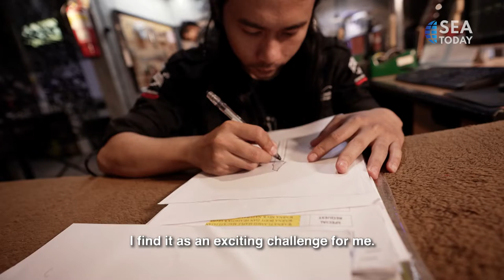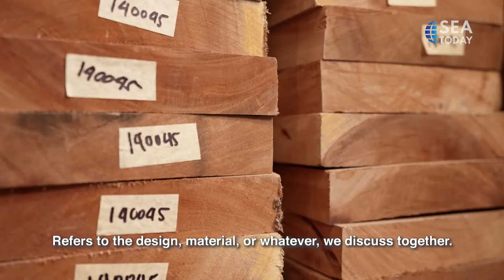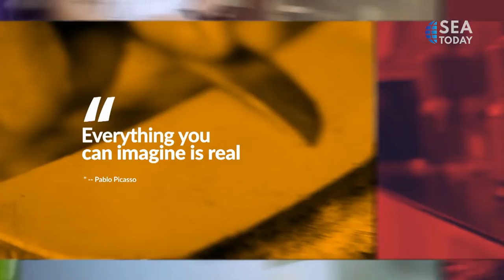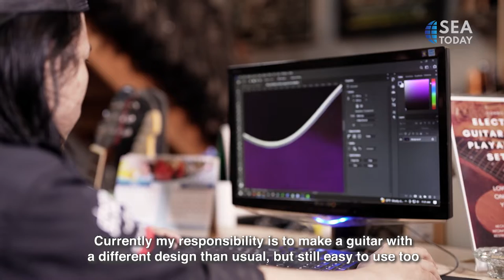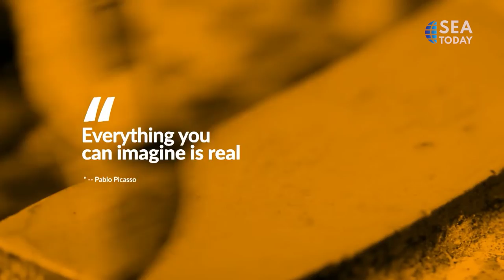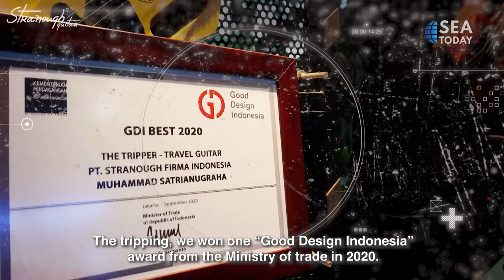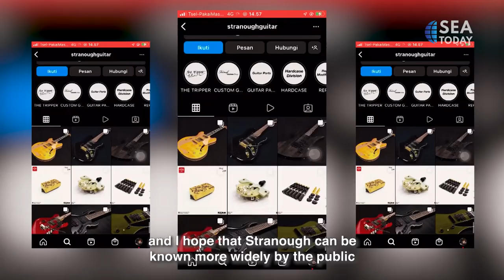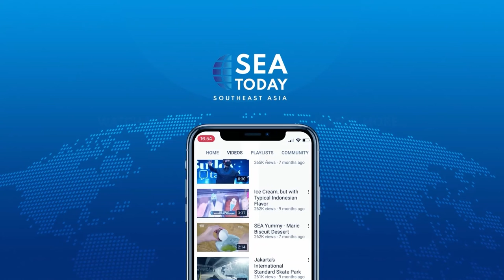Meet The Creators - Strough Guitar